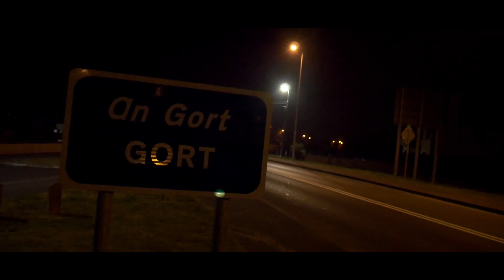Holmes - Till The Wheels Fall Off (Prod. Holmes)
Till the end we gonna ride until...